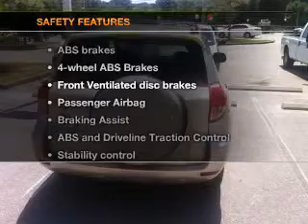2006 Toyota RAV4 - Tampa FL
Year: 2006
Make: Toyota
Model: RAV4
Trim: Base
Engine: 2.4 liter inline 4 cylinder 16 valve
Transmission: 4-Speed Automatic
Color: Beige Metallic
Mileage: 75752
Address:
7201 West Linebaugh Avenue